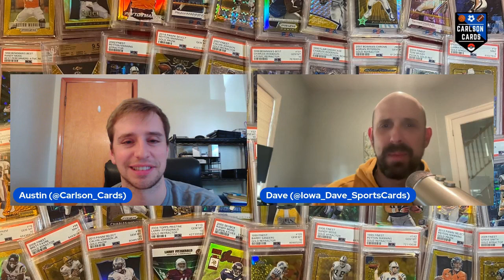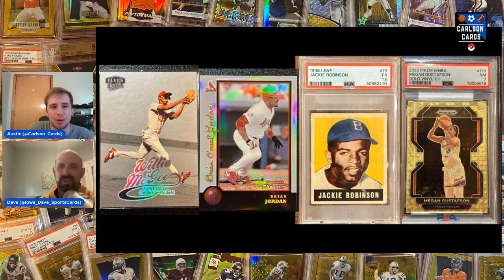DEALING WITH HOBBY BURNOUT w/ Dave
In this week's episode we are joined by Dave (@Iowa_Dave_SportsCards). We discuss how hobby burnout affects everyone differently and how to keep a healthy hobby experience.